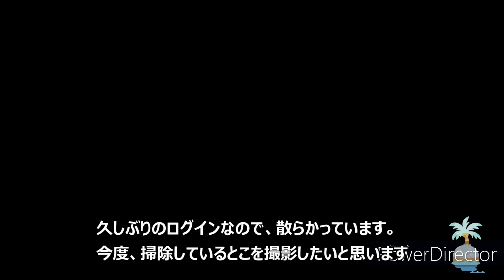NintendoSwitchあつまれどうぶつの森島紹介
初の Switchでの動画になります。
PC使用して、撮影、編集しましたが、まだ不慣れなので、時間がかかりますが、今後もなんとかうまくやっていくので、お付き合いよろしくお願いします🙇
※映像、音声乱れてますが、もう少し調整させてもらいますので、しばらくご理解ください…
今回の動画は…あつまれどうぶつの森の島の紹介をさせて下さい🙇
久々ゲームをプレイしたので、乱雑に物は置いてあるし、片付けは今後していくつもりなので、その時の様子も今後動画にしたいと思います。
Nintendo Switchプレイ＆ライブ配信はこちら💁
Nintendo Switch配信＆動画